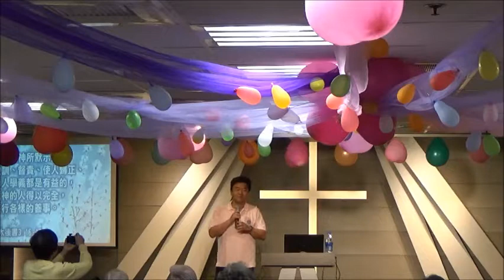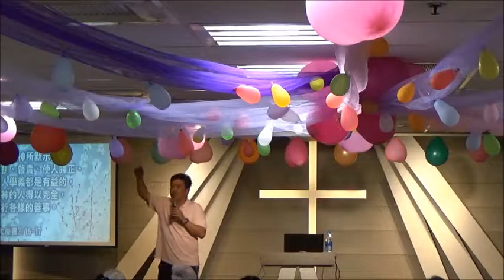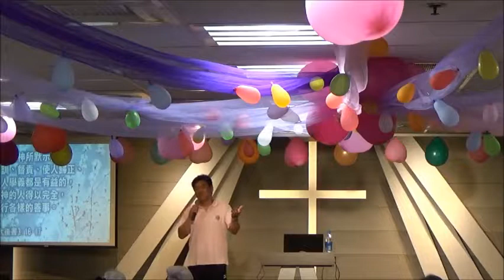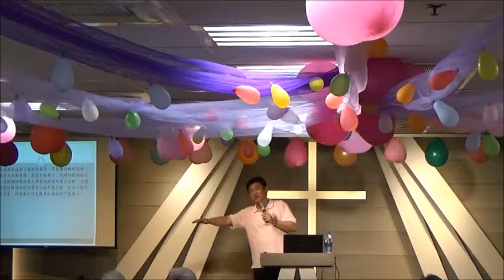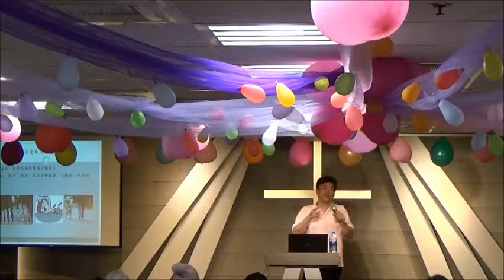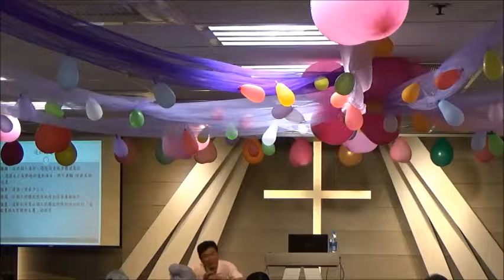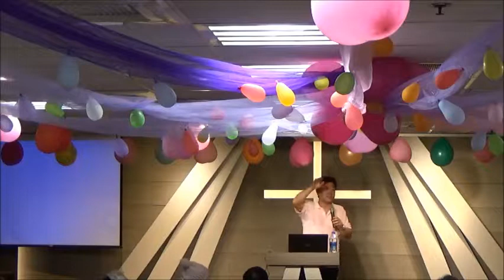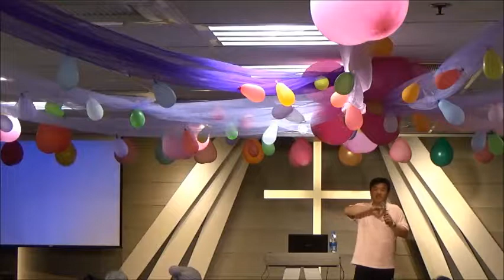1060329週三樂活講座_起身自如(李昭慶)